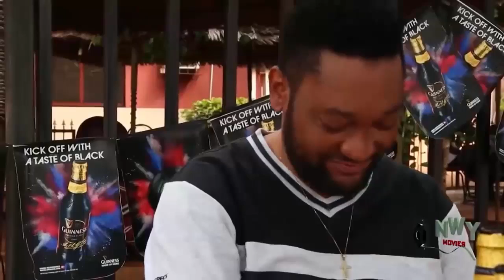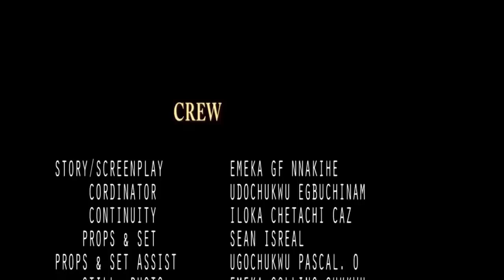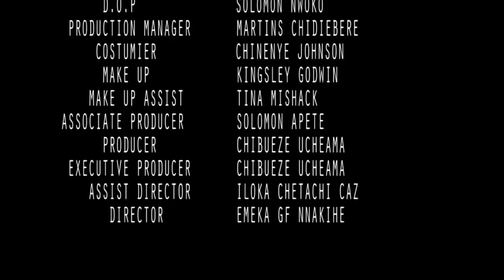Her Wicked Mother Inlaw Accused Her Of Killing Her Husband But The Truth Was Revealed - Chioma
MOVIE TITTLE:::
STARRING:::
COMPANY'S NAME::: CHEZ PRODUCTION
YEAR::2022